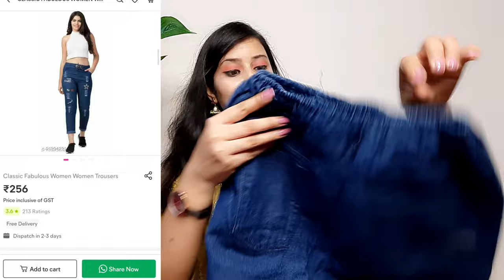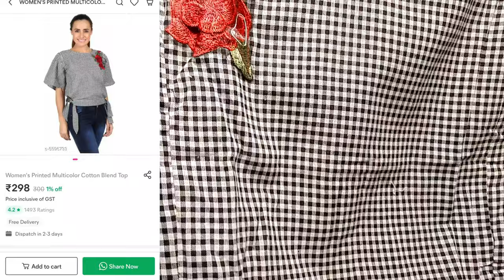Meesho Haul🌟Meesho Celebrity Style Partywear Gown/Lehenga/Suit/jeans/Top Haul🌟Meesho Online Shopping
Floral Print gown
S- 37878863

Black Velvet Sequence Lehenga
S- 38624902

Wine Embroidered stone work Gown
S‐ 33749588

Trendy Trouser
S- 21394231

Green Jumpsuit
S- 31862898

Yellow Printed Dress
S- 35030143

Checks Embroidered top
S- 5596733

Georgette White Gown
S- 33915217

Gota work clutch
S- 25710401

Other Affordable Price jeans/Top/Jumpsuit 👇👇👇👇👇👇👇👇👇👇👇👇👇👇👇👇👇👇
 S-22858687
 S-13943452
 S-14208174
 S-14471227
 S-34489890
S-1843818
 S-22495750
 S-31862895
 S-14370240
 S-12649680
 S-22809872
 S-21394233
S-7596495
S-5596733
S-818377
 S-22618945
S-4729863
 S-14151481
 S-2561922
 S-2226365
S-439390